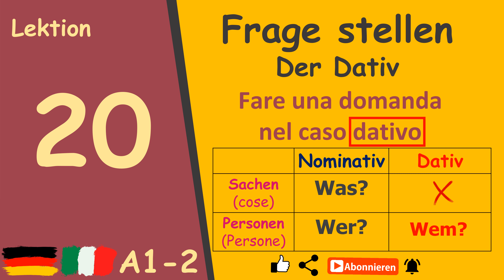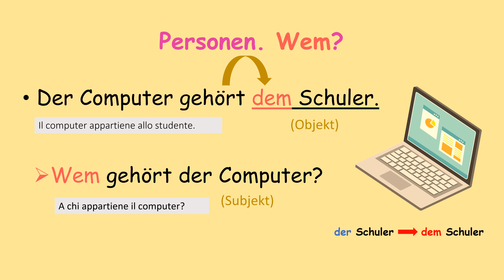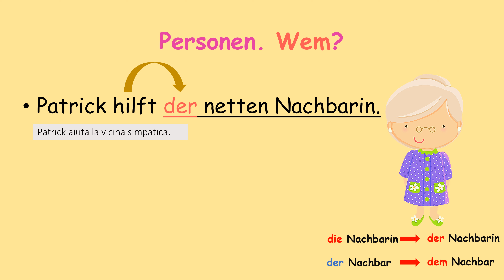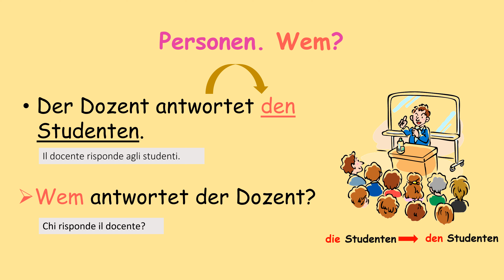Lektion 20-c:Die Fragestellung im Dativ- Fare una domanda nel caso Dativo |Deutschkurs